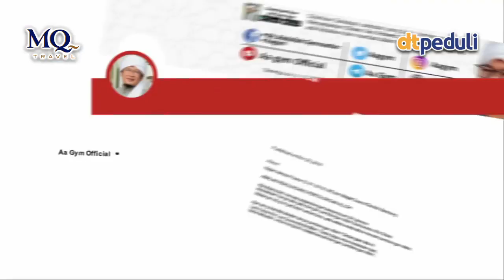Ada JABBARIYYAH, QODARIYYAH, ada AHLUSSUNNAH WAL JAMA'AH